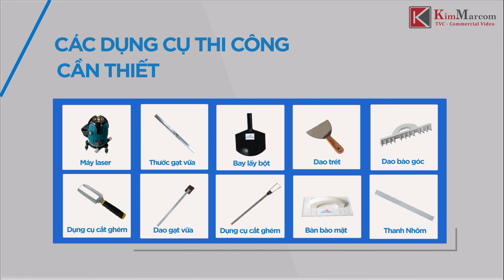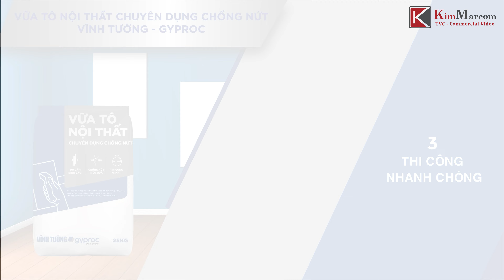Phim Quảng Cáo Video Hướng dẫn thi công Vữa tô nội thất Vĩnh Tường | Phim doanh nghiệp sản xuất tvc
Quý vị đang xem video được sản xuất bởi Kim Marcom. Nếu Quý Doanh nghiệp đang cần Ekip sản xuất TVC Quảng Cáo giàu kinh nghiệm, Quy trình chuẩn quốc tế, TVC mang đến hiệu quả ngay, Khả năng lan truyền tự nhiên cao, Tối Ưu Ngân Sách, vui lòng liên hệ qua thông tin điện thoại hoặc email bên dưới để được tư vấn thông tin hữu ích.

KIM MARCOM – CÔNG TY SẢN XUẤT TVC – LÀM PHIM QUẢNG CÁO CHUYÊN NGHIỆP - PHIM TỰ GIỚI THIỆU DOANH NGHIỆP

Hơn 1.000 dự án sản xuất phim của Kim Marcom đã thực hiên nhận được đánh giá cao từ các khách hàng là Doanh nghiệp, Tập đoàn trong nước lẫn các Tập Đoàn Đa Quốc Gia như:

Bayer, Saint-Gobain, ADM, Zoetis, Neovia, TBS Group, Lavifood, DMSpro, WOO, Dentsu Redder, Bệnh viện Da Liễu TP. HCM, SolarBK…

Với sứ mệnh mang đến những trải nghiệm tốt nhất trong truyền thông marketing cho Thương Hiệu của Quý Doanh nghiệp, phim quảng cáo TVC - phim tự giới thiệu doanh nghiệp truyền tải thông điệp và hình ảnh SP/DV/ DN một cách ấn tượng giúp:

Kết dính thông điệp với nhiều nhóm khách hàng mục tiêu
Tăng độ nhận biết về sản phẩm/ dịch vụ
Nâng tầm thương hiệu, nâng cao năng lực cạnh tranh sản phẩm dịch vụ trên thị trường
Thúc đẩy bán hàng, mở rộng và chiếm lĩnh thị phần mới

Kim Marcom có đội ngũ chuyên viên giàu kinh nghiệm trong từng giai đoạn: Lên ý tưởng, tiền kỳ, sản xuất, hậu kỳ, phát hành… chủ động trong toàn bộ quy trình sản xuất Phim quảng cáo TVC - Phim tự giới thiệu doanh nghiệp, mang đến sản phẩm chất lượng và ấn tượng nhất cho doanh nghiệp.

DỊCH VỤ:
Sản xuất phim quảng cáo, TVC quảng cáo
Sản xuất phim tự giới thiệu doanh nghiệp, phim doanh nghiệp
Sản xuất phim quảng cáo sản phẩm